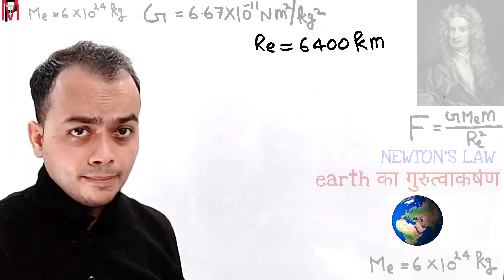Object fall | सेब नीचे क्यों गिरा | gravitation | Physics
Hi,
This is Shariq sir,
This video is a silent video. This is new short way to explain physics.
I hope you will enjoy gravitation in your daily life.
आज की इस भाग दौड़ की ज़िंदगी में हमारे पास वक्त ही नहीं है कुुुछ समझने का इसी के मद्दे नज़र हमने एक आसान तरीका पेेेश किया है आपके सामने gravitation को समझाने का ।
आप ज़्यादा वक्त खर्च नही होगा बस चन्द seconds खर्च होंगे
तो लुत्फ़ लें ज़िन्दगी के कुुछ लम्हों का बिना आवाज़ के।